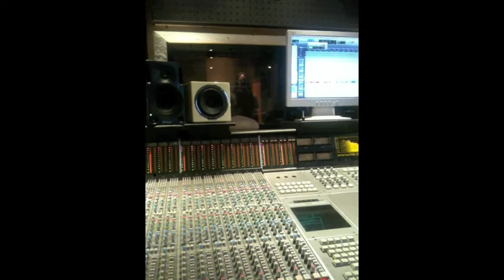Salmonsnake - The Making of Circus monkey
Here is a short video i made out from our studio sessions.
Our first Demo "Circus Monkey"  was recorded @ The 5 By 5 studio with Perttu Vänskä and mastered @ The Chartmakers by Svante Forsbäck.